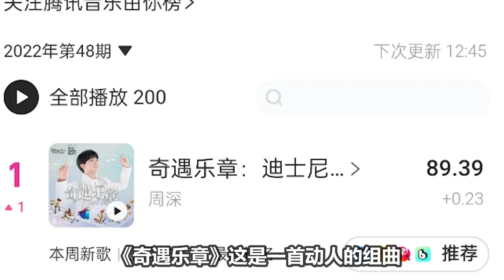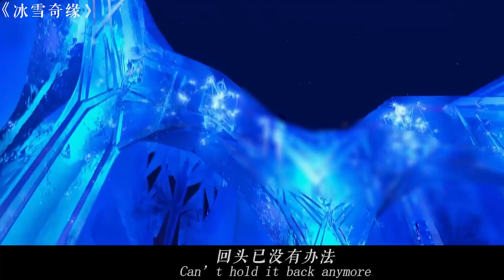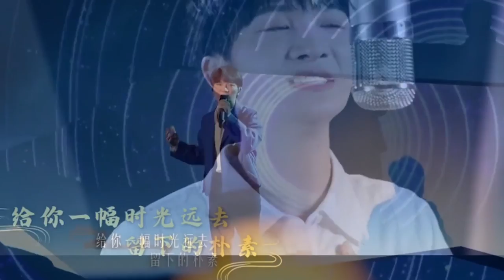【周深】现场唱歌有多震撼？愣是把节目唱成了顶级音综，网友：开口自带高级感 ！